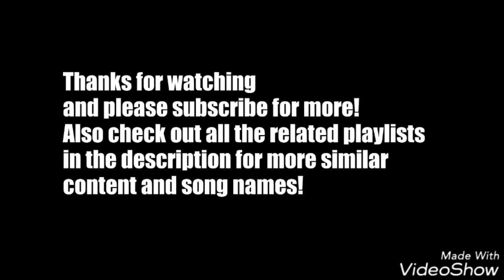Carolina Panthers vs Denver Broncos Preview/Trailer - SEASON OPENER - 2016-17 NFL Highlights HD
A Super Bowl rematch to start the season out..I can't wait for some football!

And For More American Football Content including Best Games, Plays, Moments & Highlights etc from all your favourite players see:

OR

Song: Zack Hemsey - Mind Heist (Inception Soundtrack)